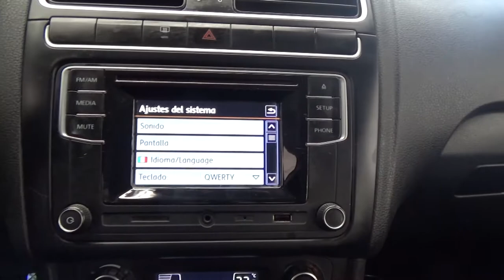Volkswagen / Vento / 2017 - 5659